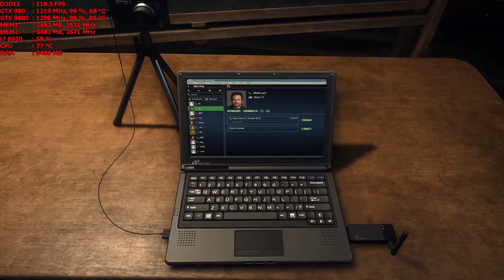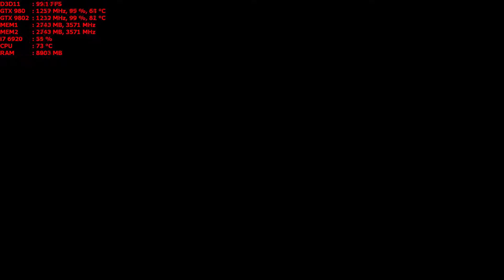BattleField Hardline Ep 1 Benchmark 1440p gtx 980 sli PC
Laptop Gaming
32 gig ddr4 2133mhz
i7-6920 HQ
Windows 10
Captured with shadow play
Maxed settings